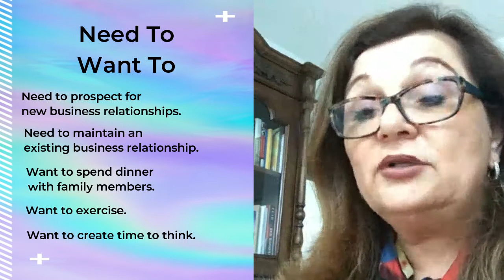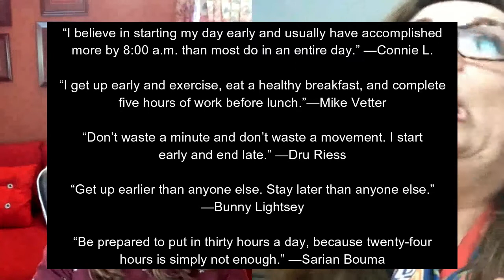Creating Your Own Success YouTube Series #3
We are so excited to bring you the 2nd episode in our weekly series - Creating Your Own Success!

Every week, we are going to share with you proven keys to building your own roadmap to success!

Be sure to leave a comment to enter our weekly giveaway of Ann Marie's book - What Self-Made Millionaires Do That Most People Don't: 52 Ways to Create Your Own Success

New episodes are uploaded every Monday before noon!

Ann Marie Sabath continues to share the 52 Ways to Create Your Own Success from her book, What Self-Made Millionaires Do That Most People Don't: 52 Ways to Create Your Own Success –

If someone told you that you are closer to being a self-made millionaire than you think, what would you say? Well, I promise you that you are!